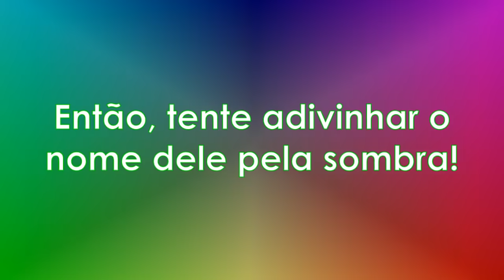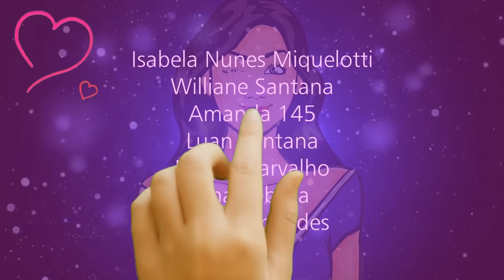ADIVINHE O DESENHO ANIMADO PELA SOMBRA [ IncrivelMente Curiosa ]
😍 QUER APRENDER A DESENHAR? 😍 CLIQUE NO LINK ABAIXO PARA SABER COMO! 😍